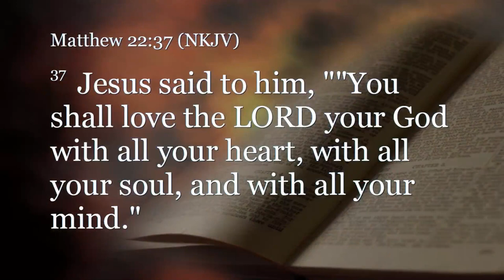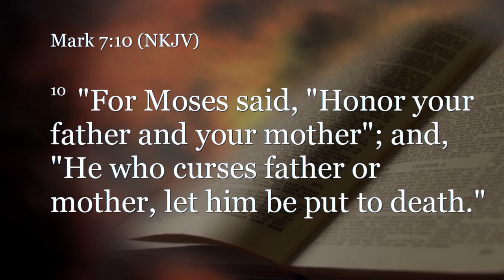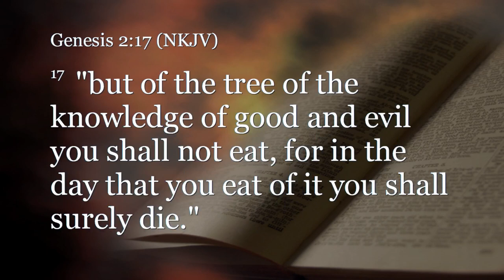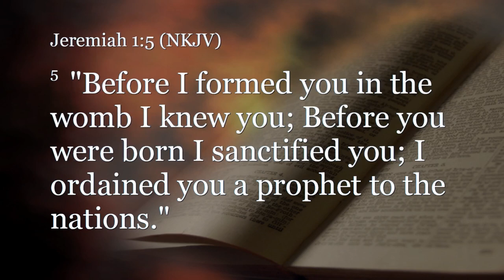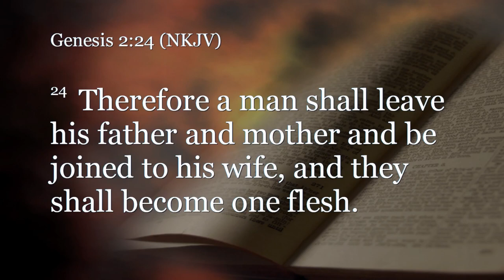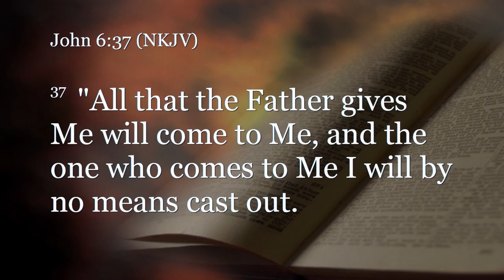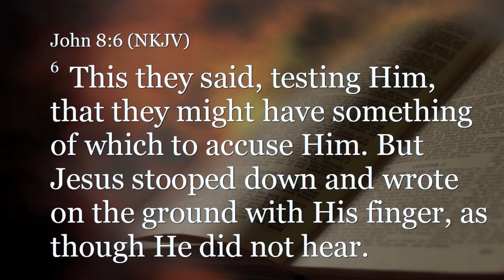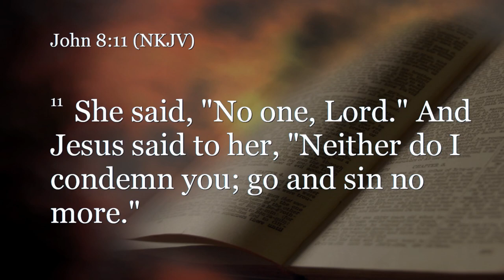Exodus 20:12-14 (Teaching Only), "5,6,7: Book 'em Danno"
Join us for Exodus 20:12-14, "5,6,7: Book 'em Danno"